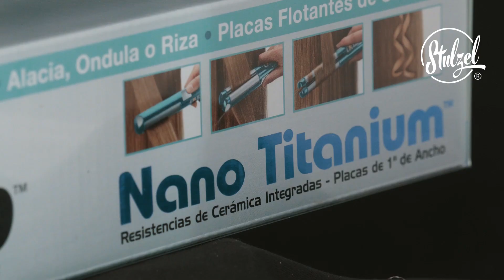BaByliss - Alisador Nano Titanium BABNT2071UZ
La plancha alisadora Nano Titanium BABNT2071UZ de BaByliss PRO alcanza resultados sin precedentes. Fue fabricada con los materiales más avanzados y equipada con funciones innovadoras que redefinen la facilidad de uso, la excelencia y el rendimiento, para convertirla en la más novedosa herramienta para los estilistas y profesionales de la estética.